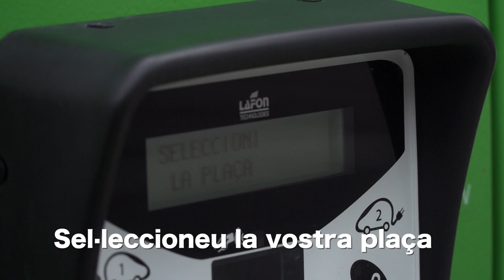Com carregar un vehicle elèctric a la via pública | FEDA Solucions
Vídeo tutorial de com carregar un vehicle elèctric en els diferents punts de càrrega que hi ha repartits a la via pública d’Andorra.